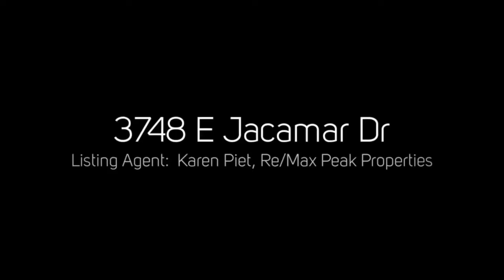3748 E Jacamar Dr